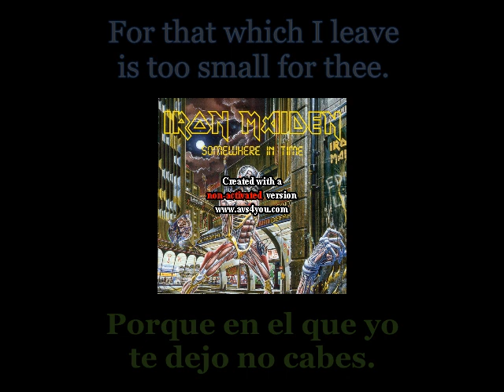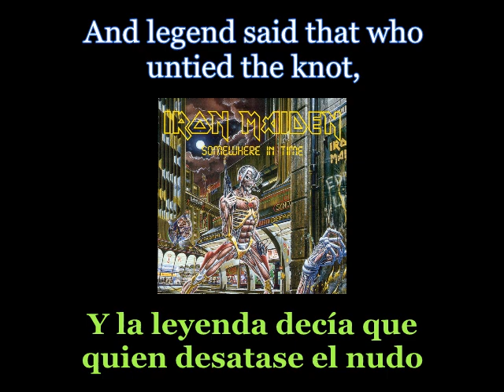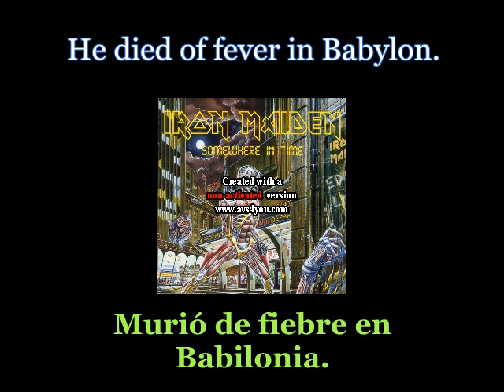Iron Maiden - Alexander The Great (Traducida)